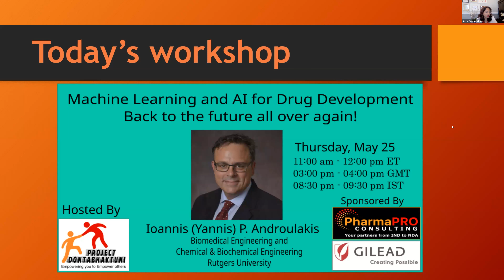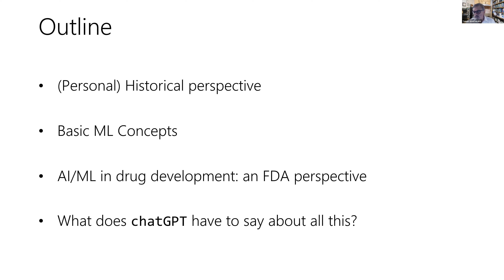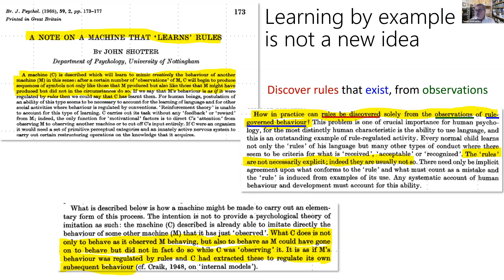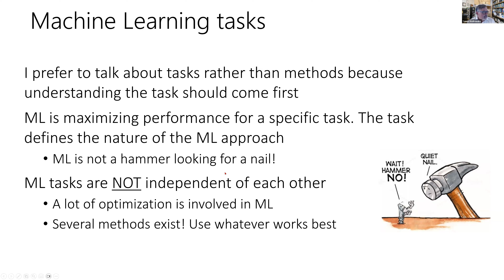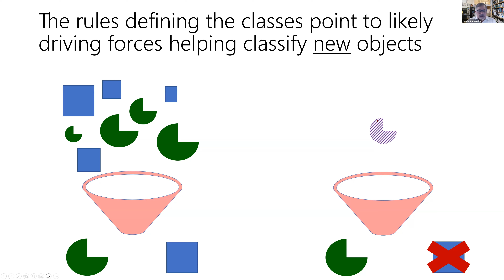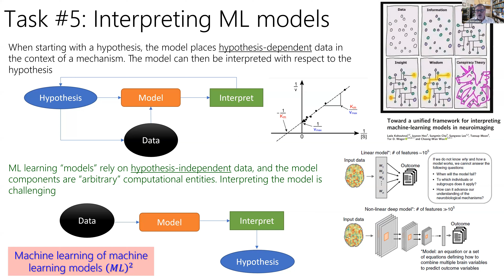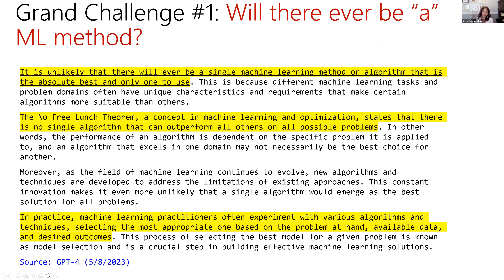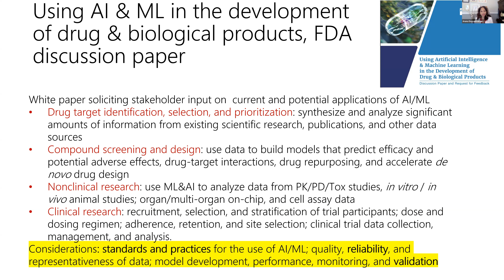AI ML for Drug Development Workshop Hosted by Project Dontabhaktuni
Machine Learning and AI for Drug Development back to the future all over again is a workshop by Project Dontabhaktuni. In this workshop, the difference between the artificial intelligence and machine learning will be discussed, its significance, and impact to the modern world.

This workshop is hosted by Project Dontabhaktuni, a non-profit organization created to support scientist and students from around the world. The goal of “Project Dontabhaktuni” is to create training and mentoring programs for students and scientists all over the world that need to overcome the challenges of drug development particularly in pharmacometrics, leading to expediting drug development, appropriate drug therapy, and better patient outcomes. In the past 3 years we have trained over 1600 scientists from around the world representing over 26 countries though onsite and online workshops.

They provide strategic and consulting services in Clinical Pharmacology, Pharmacometrics, Regulatory, Medical and Manuscript writing to pharmaceutical and biotechnology companies and government organizations. The team consists of 25+ members, many of them have over 20 years of drug development experience located in in six countries and have supported over 10 clients in the past 6 years includes Genentech, Roche, Novartis, Daiichi Sankyo, and many others. They can be a game-changer for any organization. Gilead is an American biopharmaceutical company that focuses on researching and developing antiviral drugs used in the treatment of HIV/AIDS, hepatitis B, hepatitis C, influenza, and COVID-19, including ledipasvir/sofosbuvir and sofosbuvir.